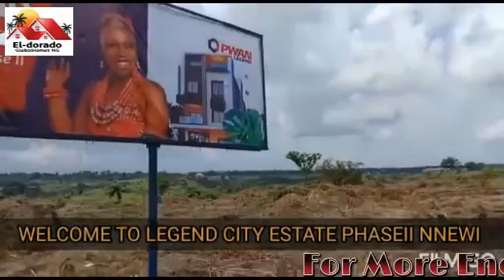Land For Sale in Nnewi @ Legend City Estate Umudim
TITLE:  SURVEY AND DEED OF ASSIGNMENT

 PROMO PRICE (OUTRIGHT) : 464 SQM : N5,000,000

 ESTATE FEATURES

 Street Light
 Gardens & Landscaping
 Good Drainage
 Gated and Secured Environs.
 Quick Allocation

LANDMARK

Behind teaching hospital LGA Headquarters  Nnewi main market

Materials Market from Infant Jesus School